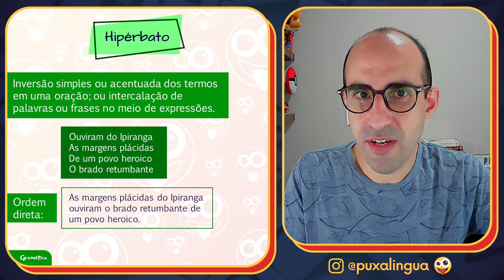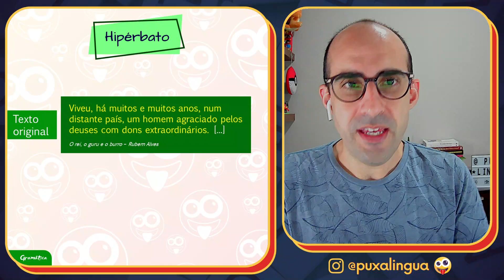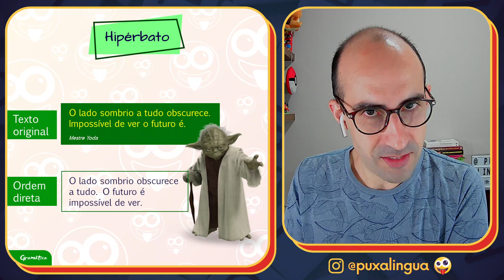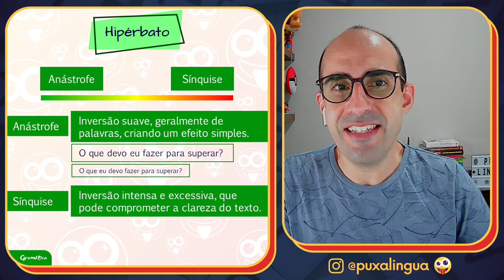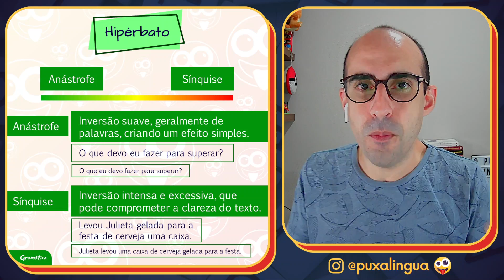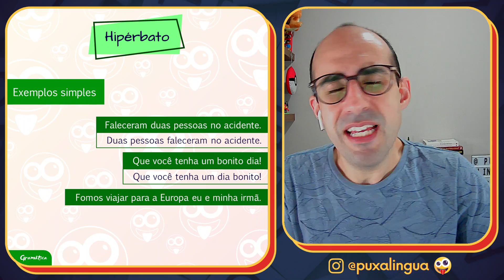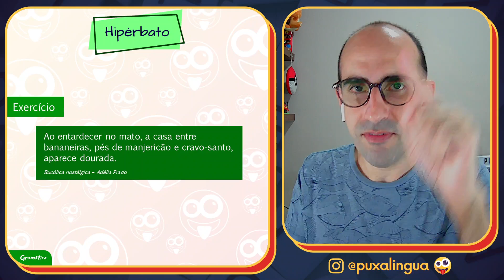[GRAMÁTICA] Hipérbato ▷ O Yoda que em você há, liberte!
Se aula mais maravilhosa que esta existe, onde está não sabemos. Achou bonita a frase? É que fizemos um hipérbato, ou seja, uma inversão nos termos. Essa inversão é um recurso estilístico importante e é a figura de linguagem que veremos na aula de hoje. Por isso, dê, no vídeo, o play e chega na vibe porque aqui a gente só não inverte o bom humor.

TEMA DESTA AULA: Hipérbato - Figuras de construção ou sintaxe